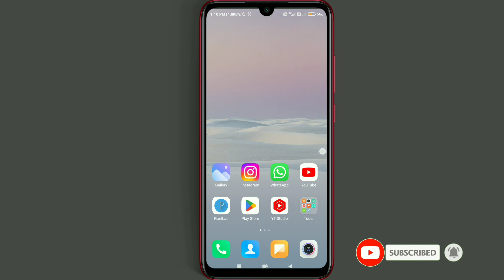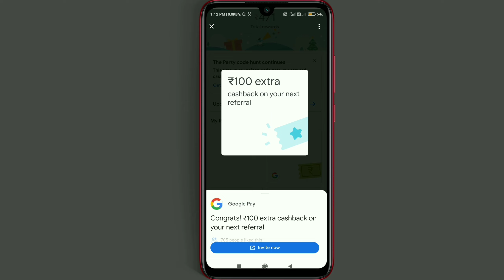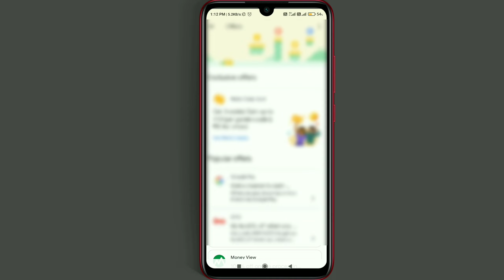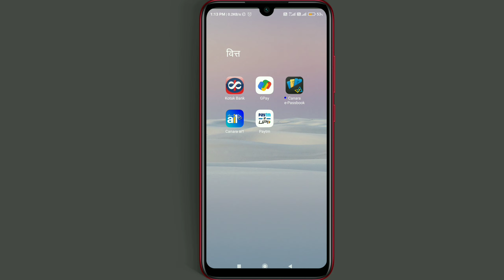Google Pay Rewards Kaise Use Kare | Google Pay Se Paise Kaise Kamaye | Problem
About video :-  ?

4.google pe reward kaise use kare
5.google pay ka reward kaise use karen
6.google pay refer karke paise kaise kamaye